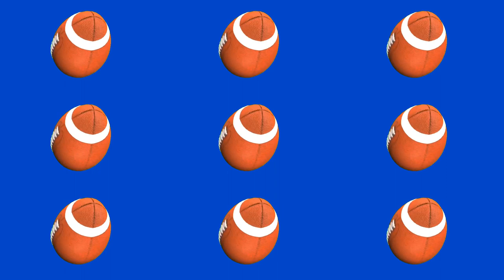9 Spinning Footballs Chromakey Blue Screen FREE Green Screen Throwing Flying Kicking Ball Grid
Video shows football flying & spinning every direction, along with a quarterback arm throwing the football and a ball going through field goal posts. There are plenty of options to meet your chromakey needs.

Attribution Required

This video is free to use for personal or commercial use as part of a larger work, but you are not allowed to repost this video “as-is” without violating my copyright. You are required to give me attribution by copying & pasting the following attribution credits in your YouTube video description:

While I allow free use of my video, I welcome donations

Free HD Stock Video Footage | Free 4k Videos | Free stock Videos 4K | Free Videos 4K | Free 4K Stock

Free Creative Commons green screen clips for chroma key